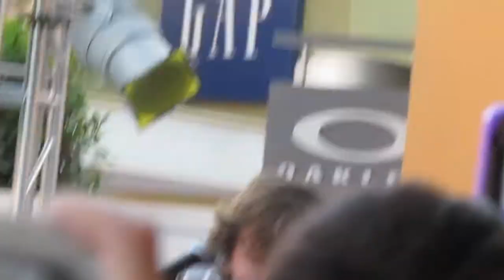Just For One Day - Emblem 3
Emblem Three
Tempe/ Phoenix AZ
Going back 2 cali even
4/25/13
*sorry for the shaking